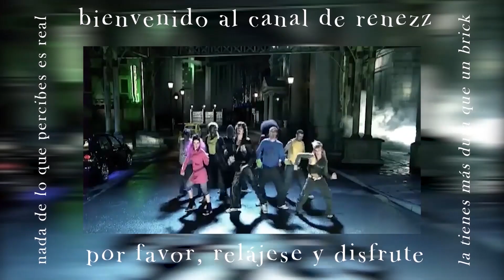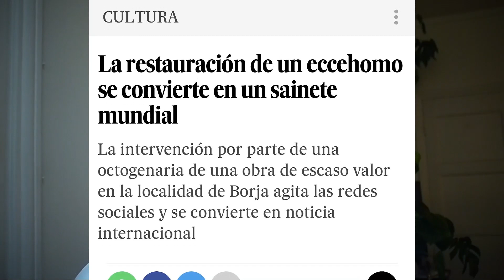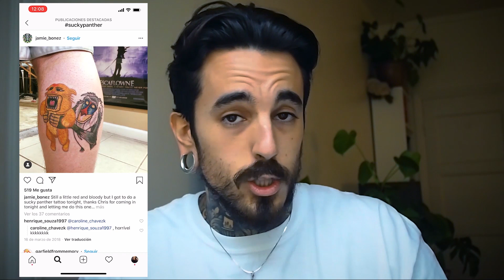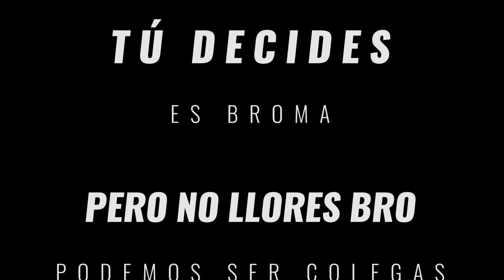El TATUAJE más FEO de la HISTORIA lo llevan MILES de PERSONAS 🥵